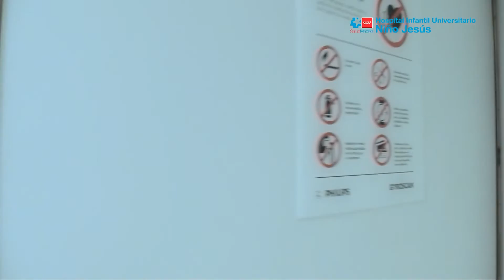Hospital Niño Jesús - Cómo será tu visita para realizar una Resonancia Magnética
Si te han pedido una prueba de Resonancia Magnética puedes venir acompañado por papá o mamá. La Resonancia Magnética se hace con una máquina muy moderna que saca fotos con mucho detalle del cuerpo por dentro. Esta máquina funciona con un imán gigante así que cualquier cosa de metal tiene que quedarse fuera. Si tienes cualquier dispositivo implantado debes avisarlo.

Esta prueba es un poco más larga que otras y es importante que te quedes muy quieto. Para que estés tranquilo, llevarás unos auriculares por los que podrás escuchar música, y también las instrucciones que te daremos. Los niños mayores suelen colaborar fenomenal en esta prueba, los más pequeños necesitarán anestesia para estar dormiditos y aguantar bien el tiempo necesario.

Puede que en alguna ocasión sea necesario ponerte contraste para ver mejor lo que te pasa y se hace a través de una vía con un pinchacito en el brazo que casi no duele.